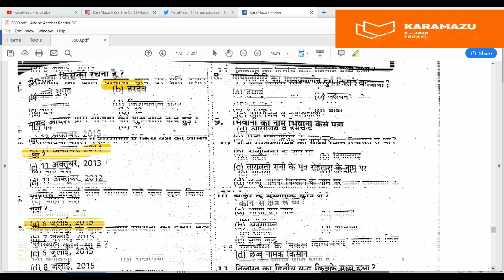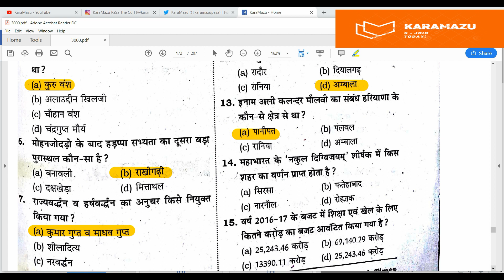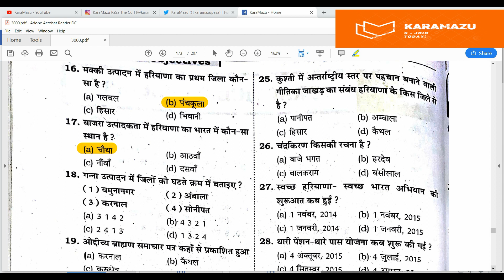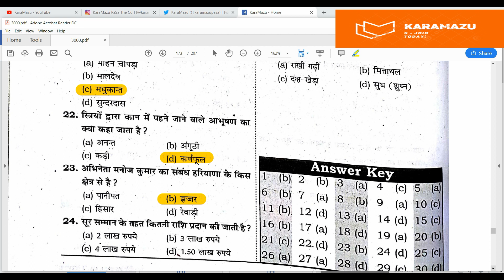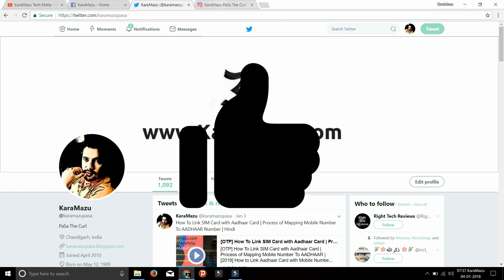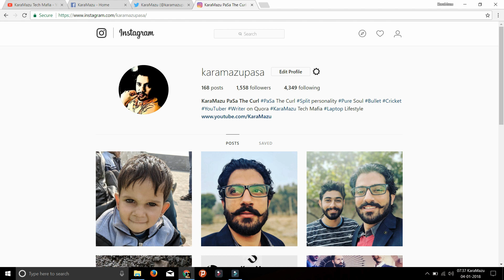#83 | HSSC GK Mock Test Series | Haryana GK | HSSC Police | [2018]